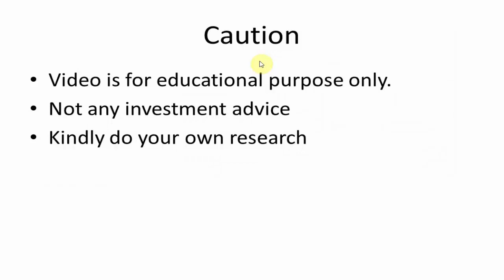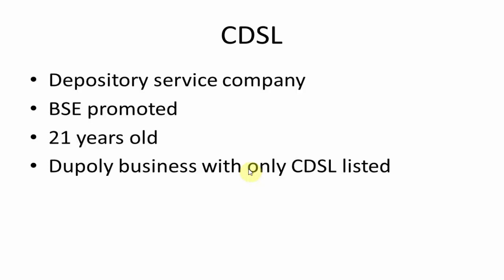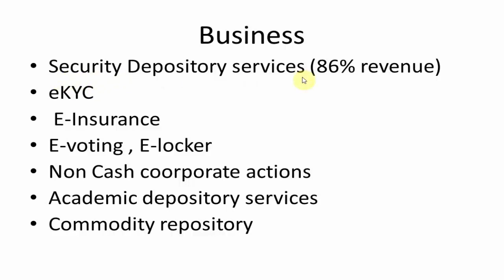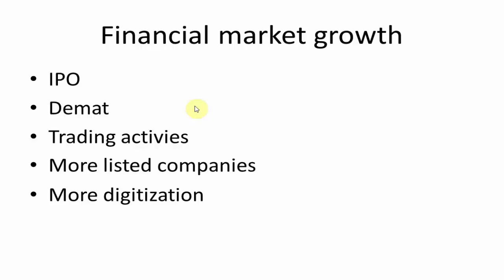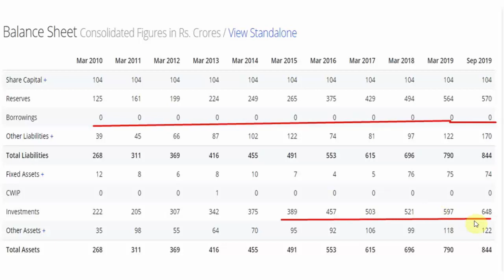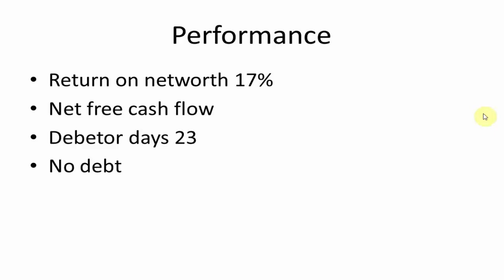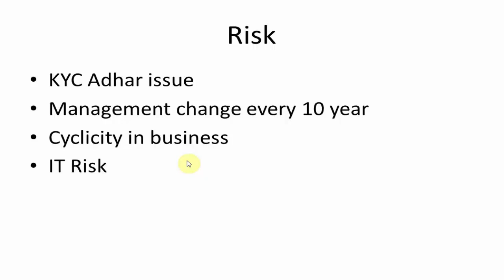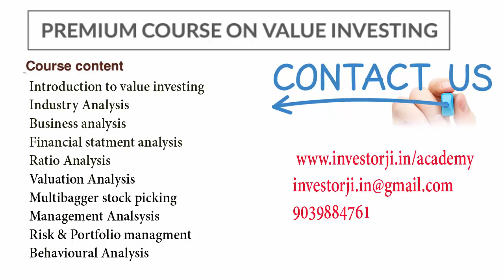CDSL: Fundamental Analysis [in Hindi]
Fundamental Analysis of CDSL company in Hindi
business analysis